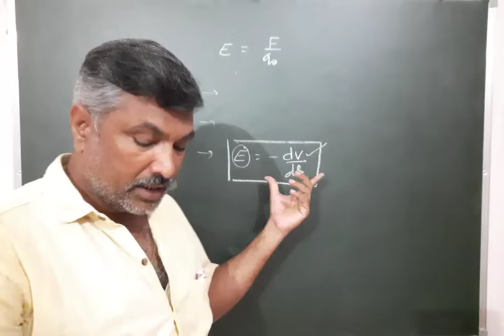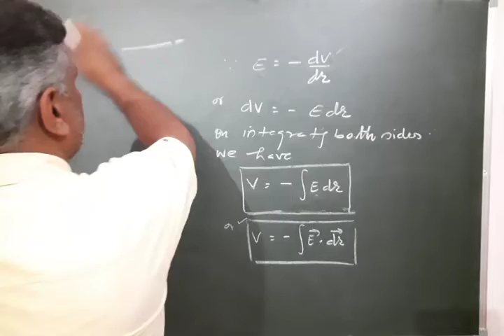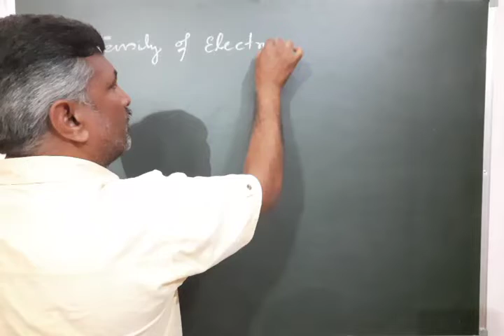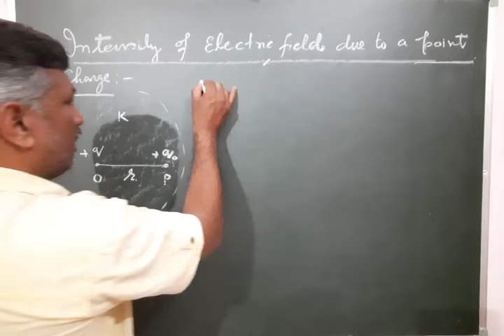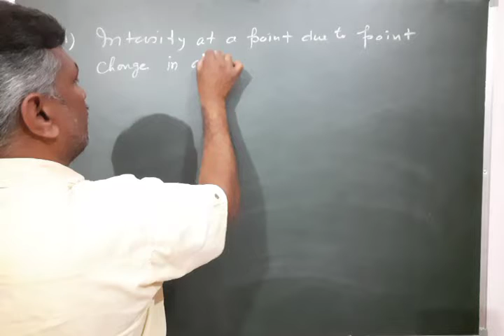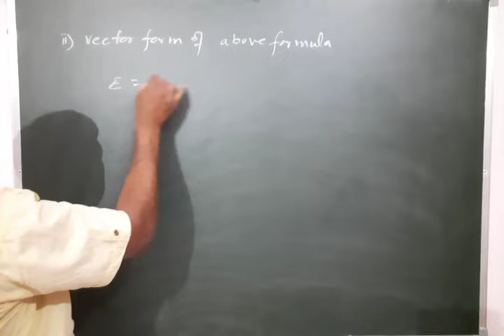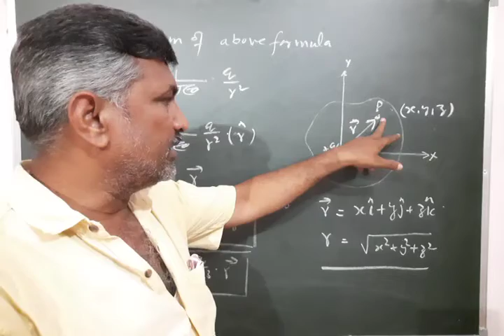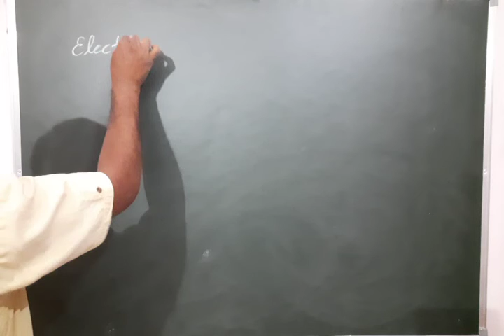physics # class...12 topic ...intensity of electric field (.part...3)